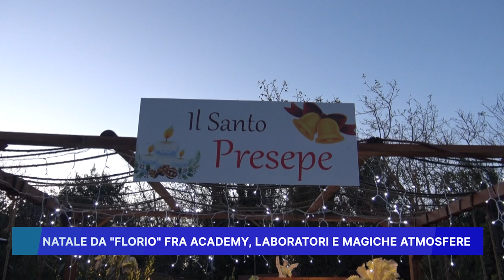NATALE DA FLORIO FRA ACADEMY, LABORATORI E MAGICHE ATMOSFERE